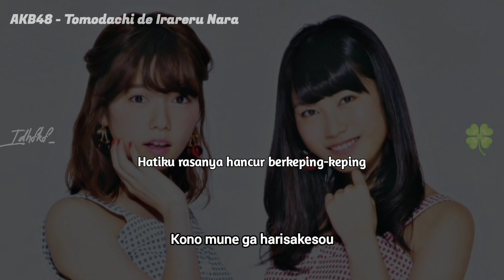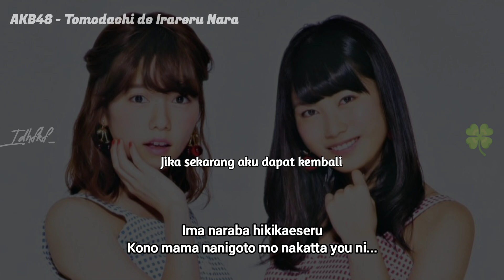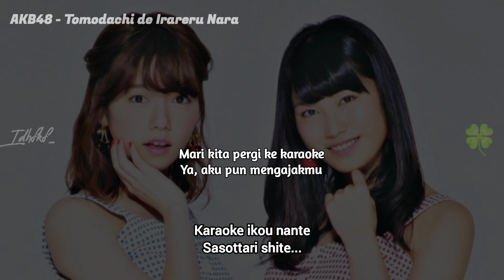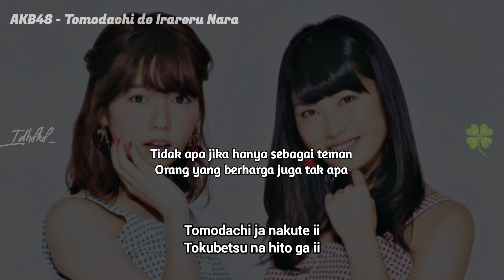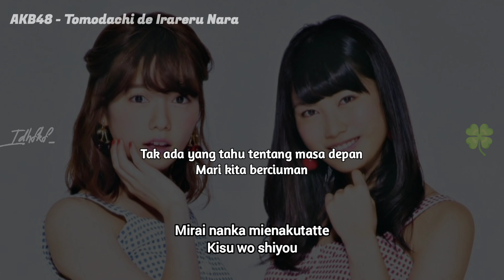AKB48 - Tomodachi de Irareru Nara (Jika Kita Hanya Sebagai Teman) [Lirik Indo]